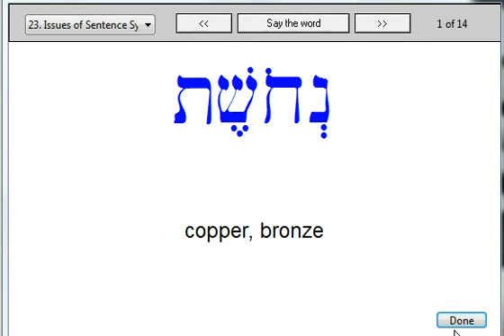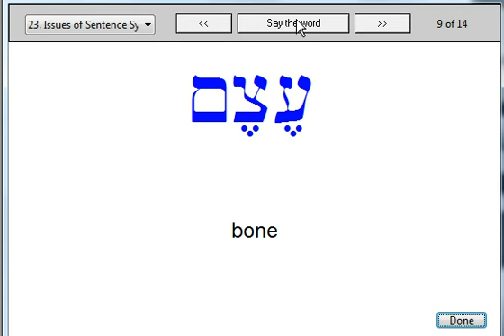Chapter 23 Vocab